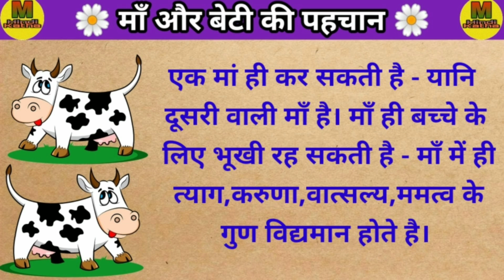🌼 माँ और बेटी की पहचान 🌼 | hindi kahaniyan | moral stories | prerak prasang | prerak katha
Redmi note 10s
Boya mic

motivational story
Inspiration story
moral story
Hindi kahaniyan
Hindi story
Prerak prasang
Prerak katha
Prerak kahaniyan